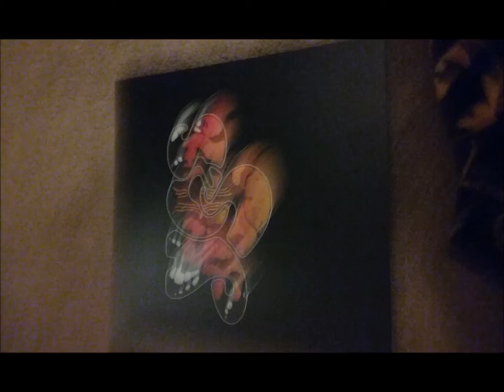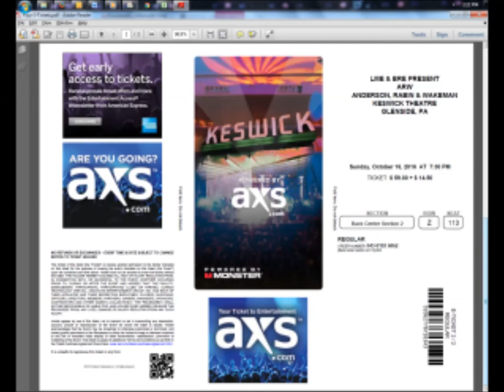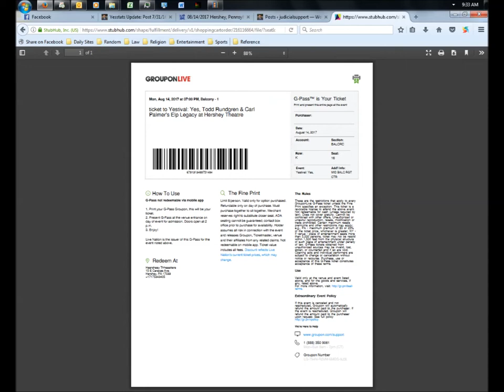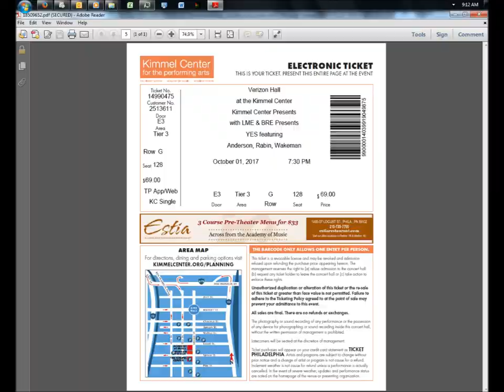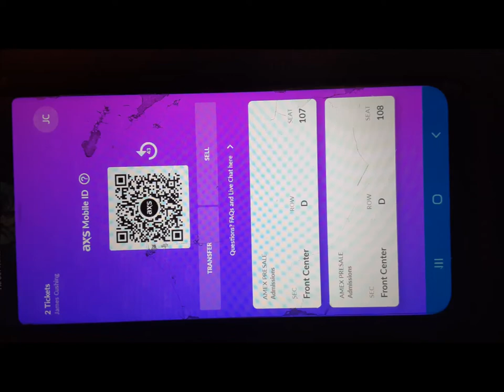Yes Live: 8/8/91 - Mountain View - Whitefish (released on Union 30 Live)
Yes Live
Date: 8/8/91
Location: Mountain View
Song: Whitefish
Note: released on Union 30 Live